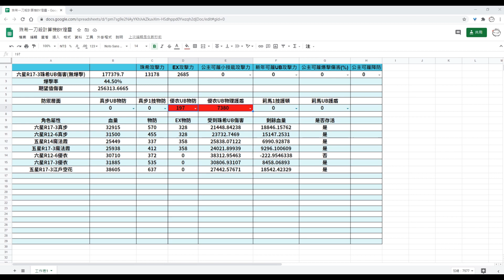法系殺手 六星珠希 全面解析 進攻隊怎麼組? 戰隊戰強嗎? 能一刀秒真步嗎?【超異域公主連結☆Re:Dive】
補充一下，那個計算機要下載來自己打開後才能改。
網頁上我沒有開放權限給其他人使用。

想以實際行動支持我可以參考商城裡的萬聖鏡華/公主可可蘿鑰匙圈/立牌: